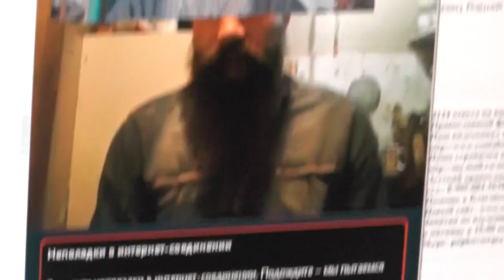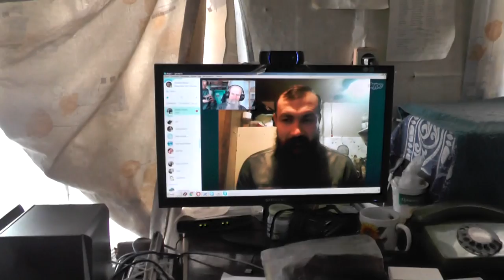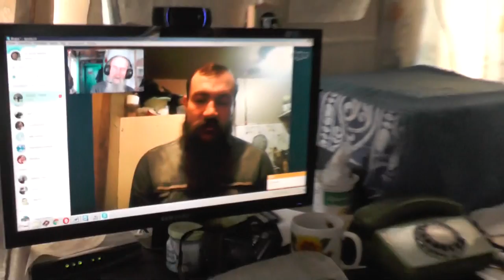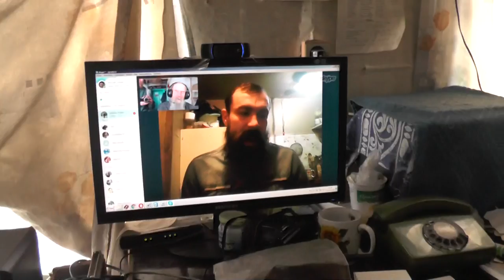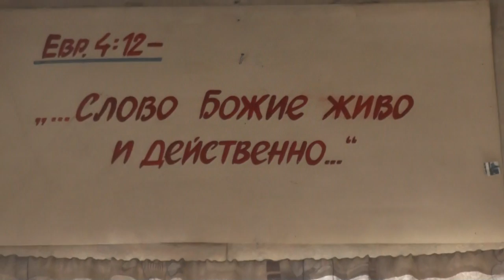Сир.25:29 если она не ходит под рукою твоею, то отсеки её от плоти твоей